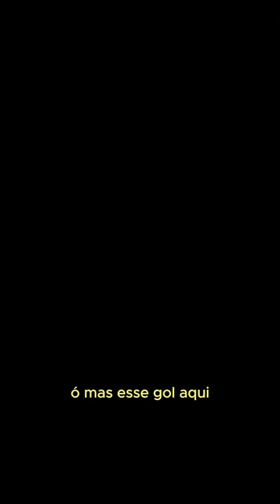Imagina se fosse o @luizaogoulartoficial 😂😂😂...